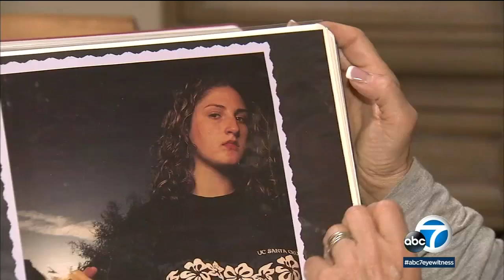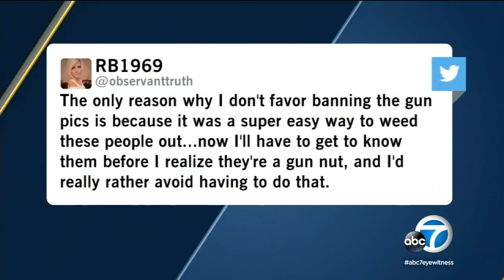Bumble dating app banning gun images | ABC7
The dating mobile app Bumble announced it is banning photos of guns from user photos on its platform.